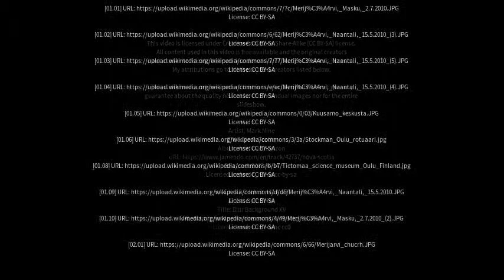Best places to visit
Best places to visit - Merijärvi (Finland) Best places to visit - Slideshows from all over the world - City trips, nature pictures, etc.